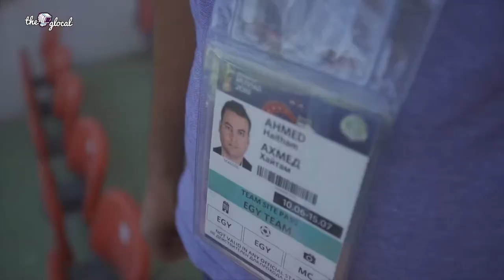Soccer Photography (Arabic with English subtitles)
An Egyptian photographer narrates the special moments he witnessed during an important period in Egyptian soccer.

Subtitled by Caroline Nagib for the UCLA Subtitle Project.

هل لك مقطع مرئي (فيديو كليب) تريد ترجمته إلى الإنجليزية مجانا؟ يرجى زيارة موقعنا

UCLASP is the author of the subtitles but does not hold the copyright to any of these video clips.

“The contents of these captions were developed under grant # P015A180161 from the U.S. Department of Education. However, those contents do not necessarily represent the policy of the U.S. Department of Education, and you should not assume endorsement by the Federal Government.”